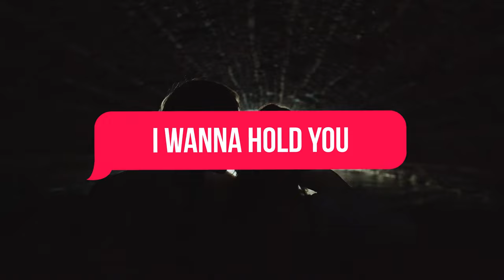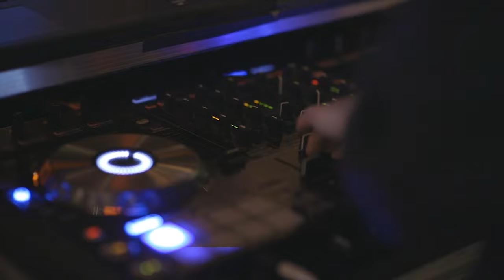Scam 2021 - DJ Saquib | Official Music Video | EDM Rave Music | Pexels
Shots arranged from Pexels
An conceptual video presenting the music in my own way.

This theme has been inspired by Alan Walker
what if? scam 1992 was produced by Alan Walker!

Special Thanks to DJ UMI